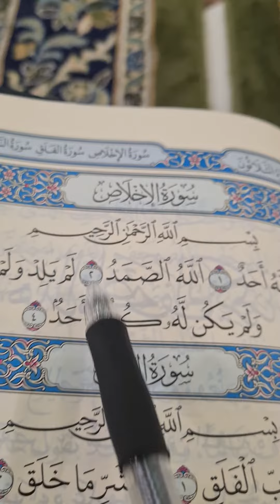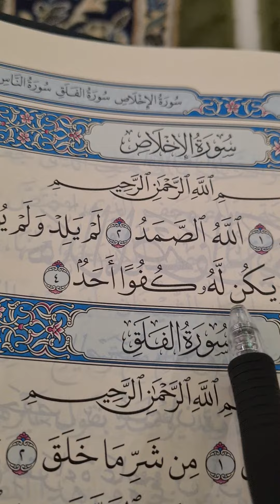Ep 3 Correcting common mistakes | كُفُوًا أَحَدٌ in Surah Al Ikhlaas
The number of times I hear these two mistakes 😫

Hope you learn something from it. All self-explanatory in the video - you just need to go ahead and apply the correct recitation! 😁💪😎

And of course: go on to teach / correct others thereafter. 🤩